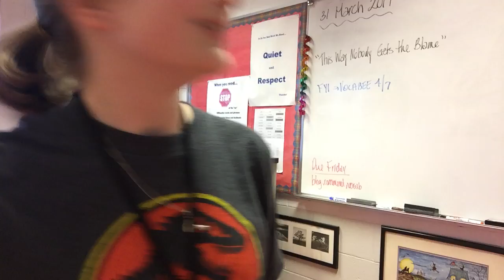Breaking gender stereotypes | Emma McNamara | Sparta Middle School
Gender stereotypes are ridiculous! Emma explains how and why gender stereotypes evolved and why we should break them.

Emma is a thoughtful, engaged young woman who does her part to bring insight and open-mindedness to her community.

Students speak on international gender equality in this collection of TED-Ed Clubs Talks.